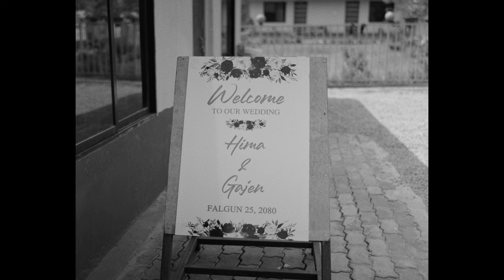Hima and Gajen Highlights Video /Pics Studio/Dharan